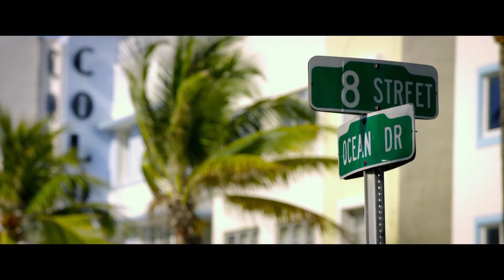Rough Night Blu-ray & DVD Trailer (2017)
Trailer for the Blu-ray and DVD release of the comedy film Rough Night from 2017.